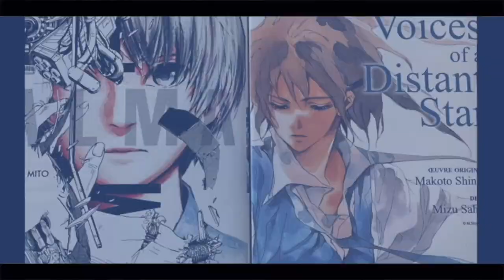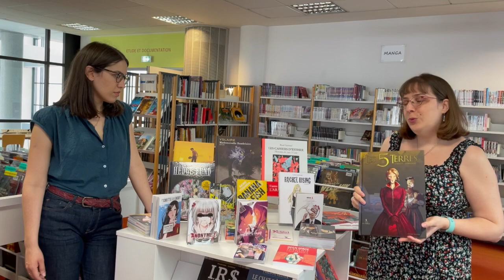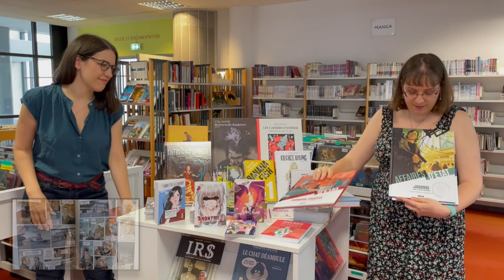Unboxing n°2 - Nouveautés BD et mangas à la médiathèque Landowski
Quelles sont les nouveautés ce mois-ci ?
Sabrina et Coline vous présentent un petit échantillon du dernier arrivage de BD à la médiathèque Landowski (livré par notre librairie partenaire Le Comptoir de la BD), il y en a pour tous les goûts ! Et restez jusqu'à la fin pour un petit bêtisier :)

Les titres présentés :
Riad Sattouf, Les Cahiers d'Esther, L'histoire de mes 15 ans
Terry Moore, Rachel Rising, Intégrale t.2
James, Open space, pandémie, télétravail et autres contrariétés
Hedge Fund - Pour tout l'or du monde t.7 1'09"
Les 5 Terres - Pas la force t.6
Yslaire, Mademoiselle Baudelaire
Aimée de Jongh, Jour de sable 1'28"
Matthieu Bonhomme, Wanted, Lucky Luke ! 1'37"
Mauvaise réputation t.1, La véritable histoire d'Emmett Dalton
Lewis Trondheim, Richard au cimetière
Richelle, La Guerre froide, Le Djihad et L'Extrême-droite de Richelle 2'09"
Atsushi Kaneko et Osamu Tezuka, Search and Destroy 2'24"
Akimi Yoshida, Banana Fish 2'46"
Fabien Toulmé, Suzette ou le grand amour 3'24"
Maki Enjoji, Agent of My Heart 3'43"
Reines de Sang : Catherine Sforza, la lionne de Lombardie t.1 4'